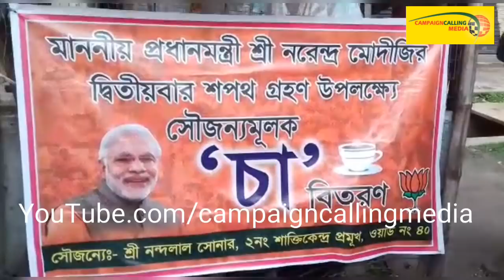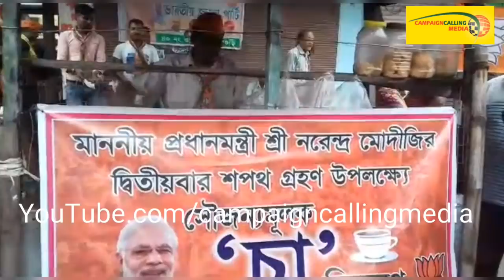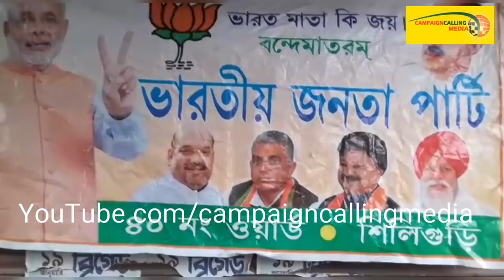মোদীজীর শপথের আগে কি কান্ড ঘটালেন তাঁর অন্ধ ভক্ত, দেখুন ভিডিও || Siliguri